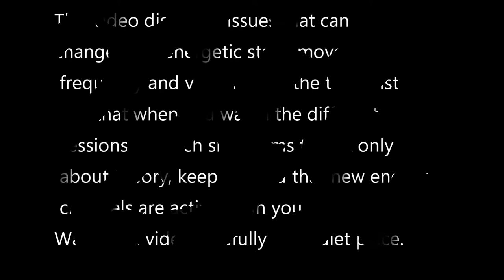12. TransChannelling & Channelled Guidance with Zahara Celestial for Alasart 2022.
Contact our guest ZAHARA CELESTIAL